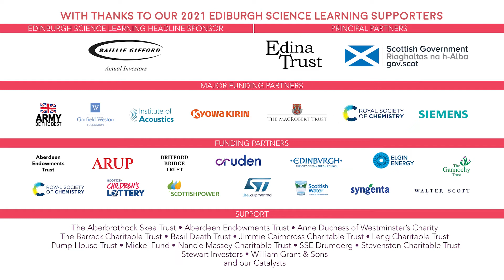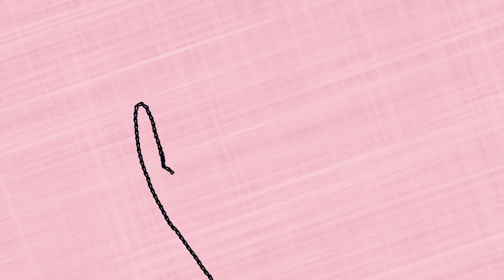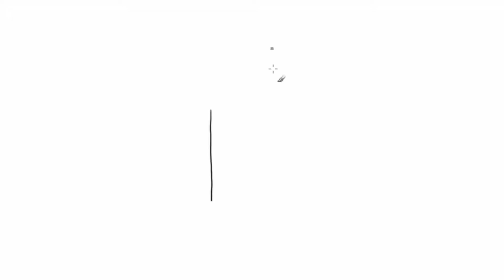Launch Event | Edinburgh Science Festival 2021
Celebrate with us as we launch the programme for this year's Edinburgh Science Festival, which runs Saturday 26 June–Sunday 11 July. Our theme this year is ONE WORLD: Science Connects Us, and through over 200 events we'll explore how we are all connected – to each other, to Planet Earth and to the wider Universe.

Enjoy speeches from Edinburgh Science's Director and CEO Simon Gage, Director of Development and Marketing Hannah Schlesinger and Festival and Creative Director Amanda Tyndall, who offer an overview of this year's Festival and thank the fantastic sponsors who support the work we do. This is followed by the trailer for this year's Festival.